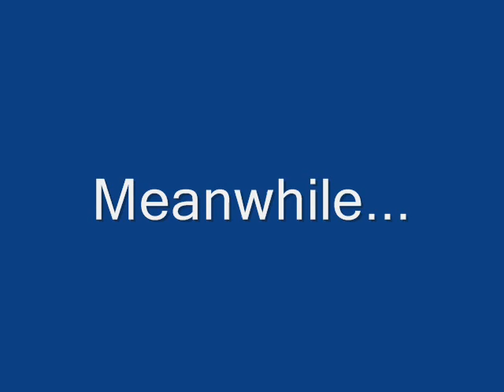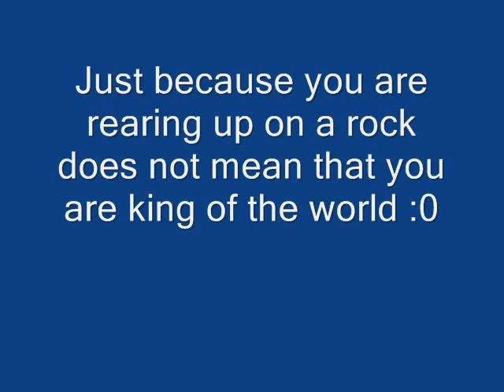Threshhold 2 ~ Breyer Horse Movie ~ (part 2)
YES YES YES!!! OMG I have so many clips on there that I was too lazy to look through them all. (eek!!) I own the Switchfoot song thingy!